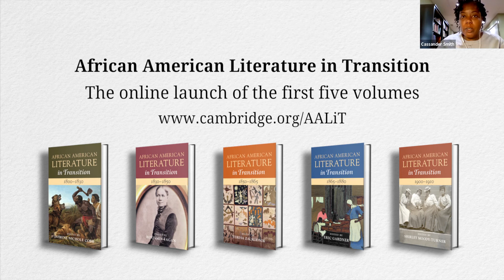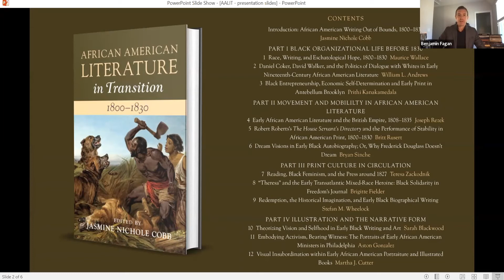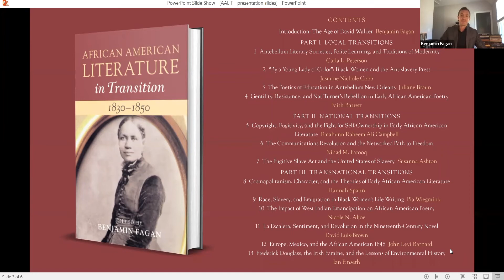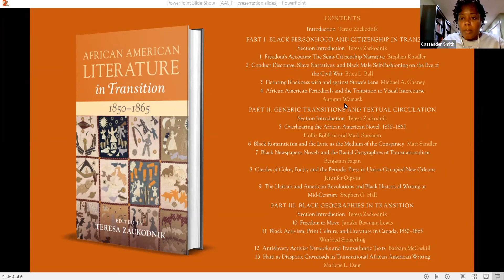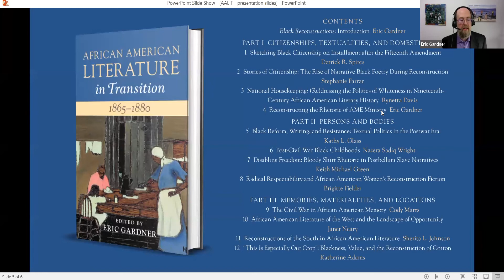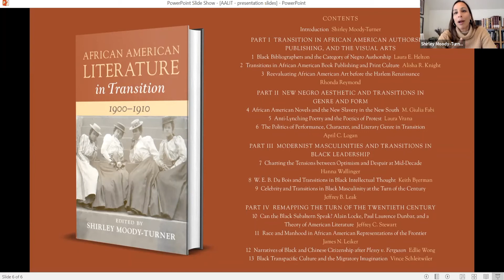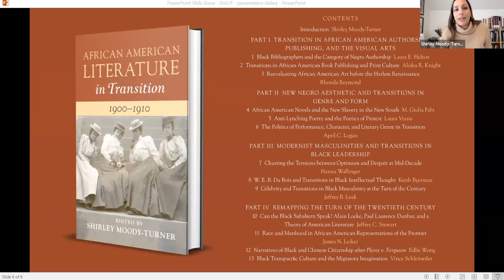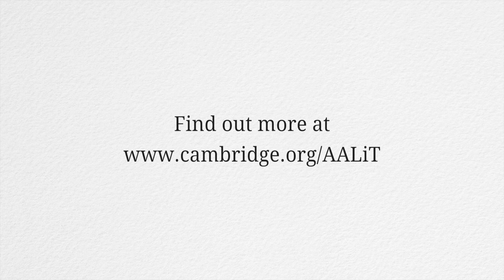African American Literature in Transition - the online launch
Across 17 authoritative volumes and featuring over 100 of today's foremost literary critics and social historians, African American Literature in Transition offers a critical and comprehensive revisionary analysis of creative expression by people of African descent.